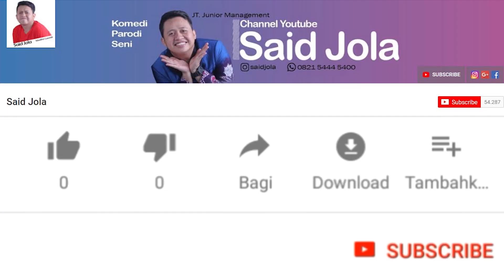KOCAK MADIHIN JT JUNIOR - STREAMING PO*N H*B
Nonton Po*n H*b - Madihin by JT JUNIOR "John Tralala Next Generation"

Sebuah kesenian daerah sudah selayaknya lebih diperhatikan dimasa sekarang, karena sudah mulai digerus oleh budaya-budaya luar, hingga akhirnya nanti identitas budaya negeri ini akan hilang, dan tergantikan oleh budaya luar, jangan sampai itu terjadi